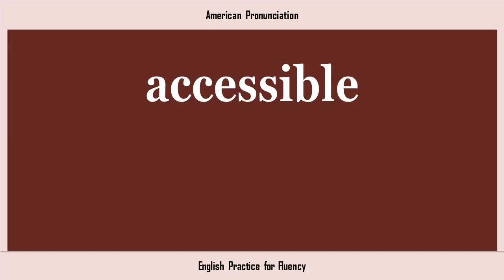accessible, How to Say or Pronounce ACCESSIBLE in American, British, Australian English